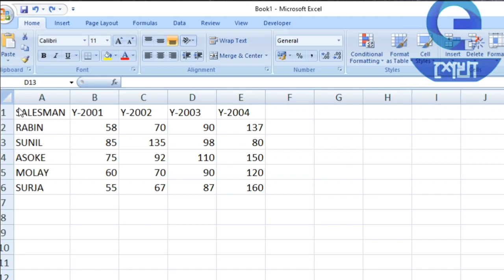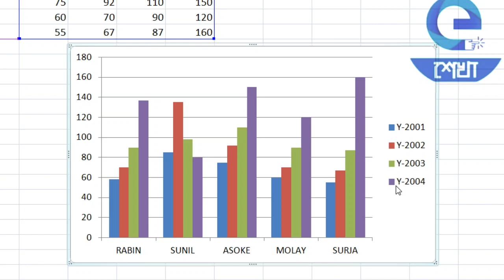Uttar Dinajpur Zilla Youth Computer Training Centre/CITA/Microsoft Excel 2007/Create Column Chart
"In this video you can learn Programming in Notepad
showing you simple step by step way Create Column Chart follow these steps:
step 1. Create a Table
step 2. Click on Table
step 3. Click on Insert Tab
step 4. Click on Column
step 5. Choose any 2D Column